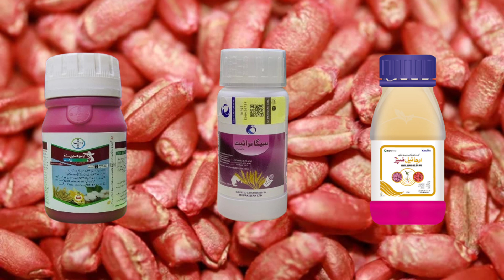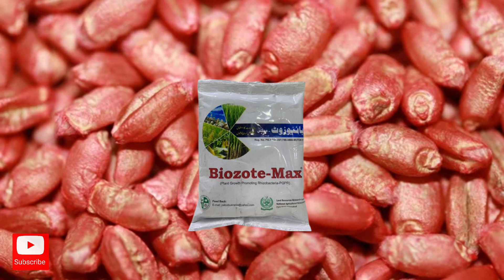Best Seed Treatment of Wheat|Hombre| Vibrance Due| Crop Informer